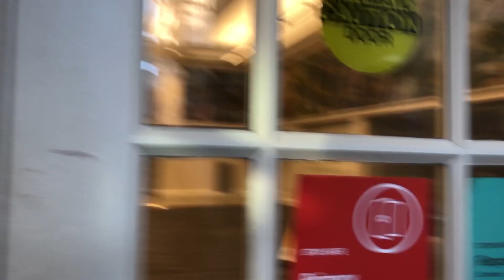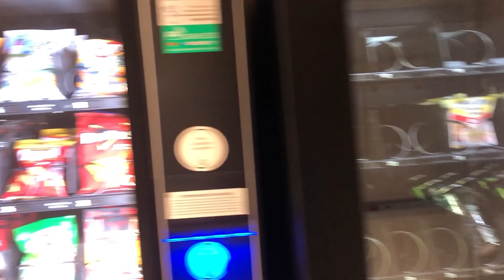Christmas Eve Vlog Special #9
These videos just keep getting longer
Christmas on Dobuita St. - Shenmue
For River - To the Moon